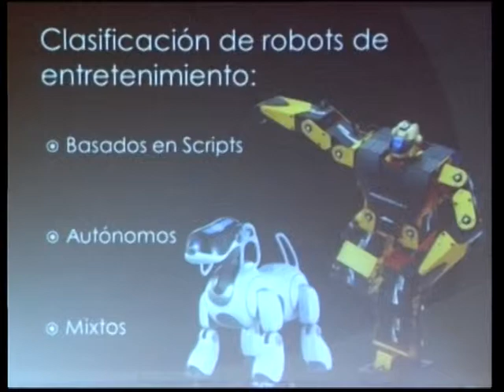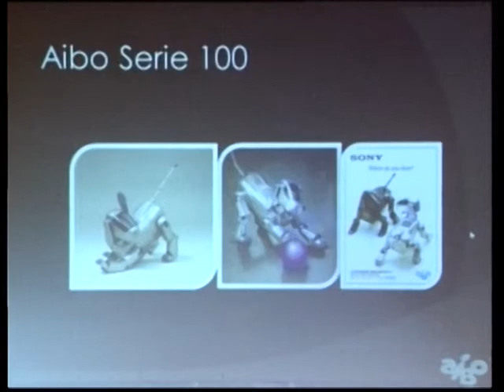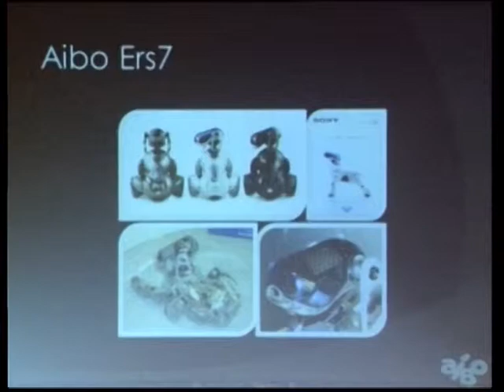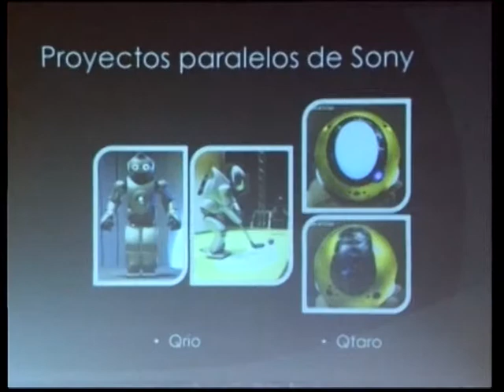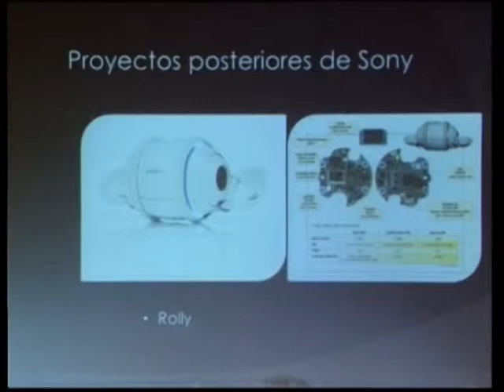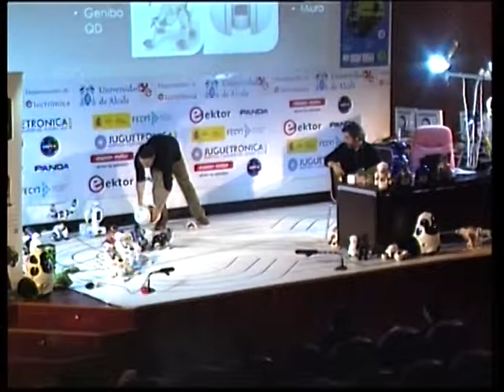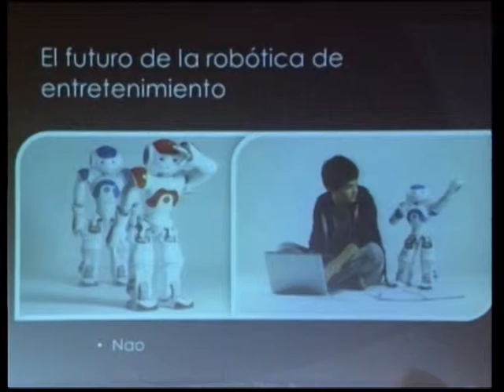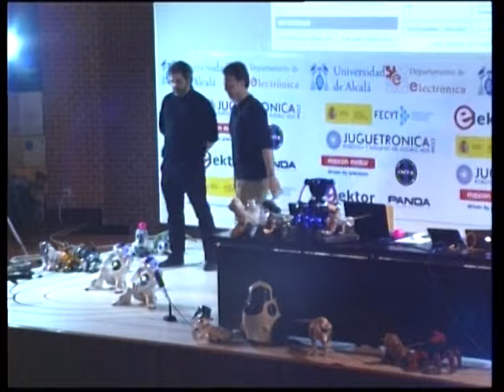Historia y Evolución de la Robótica de Entretenimiento